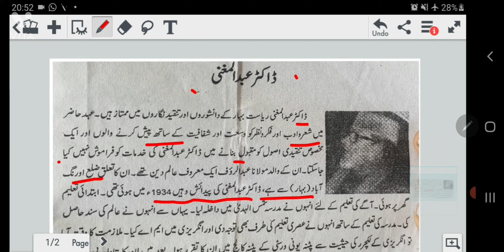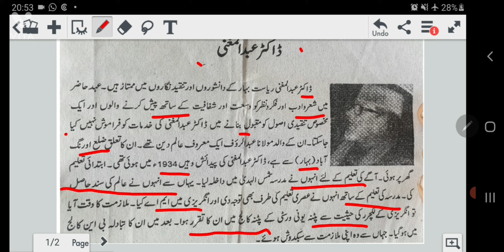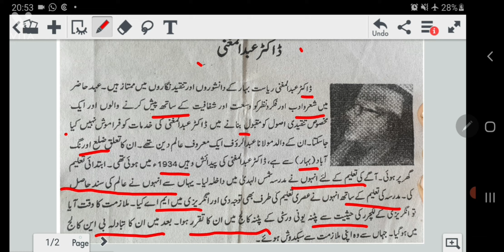Dr_abdul_mugni डॉ @अब्दुल_मुगनी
इस वीडियो मैं डॉ अब्दुल मुगनी के बारे मैं लिखा aur समझाया गया है
कोई भी दिक्कत हो to अप्प इस नंबर पर whatsapp